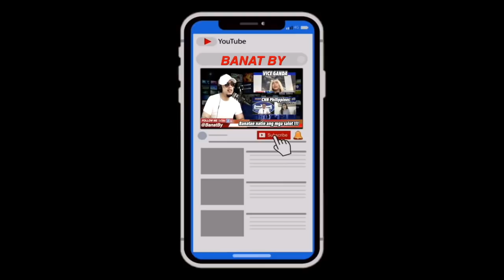25% lang ang nais magpabakuna. Kasalanan ba ng DOH???